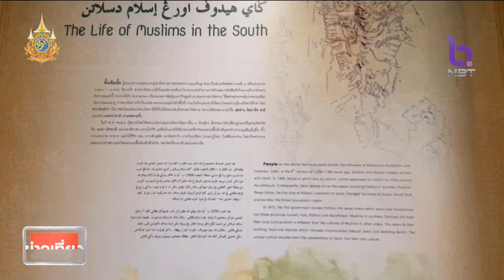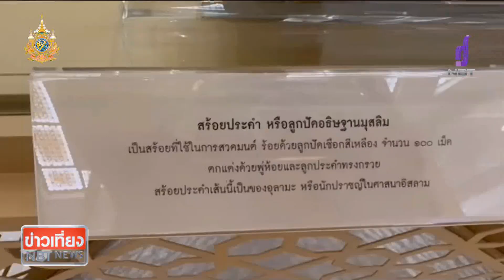รายงานสด นายกฯ ลงพื้นที่จังหวัดชายแดนใต้ ข่าวเที่ยง วันที่ 29 กุมภาพันธ์ 2567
มาสู่ช่วงท้ายของกิจกรรมส่งเสริมการท่องเที่ยว " เที่ยวใต้สุดใจ " ของนายกรัฐมนตรี โดยวันนี้จะอยู่ที่จังหวัดนราธิวาส และนายกรัฐมนตรีจะมอบนโยบายด้านการท่องเที่ยวแก่ 3 จังหวัดชายแดนใต้ ภารกิจวันนี้จะมีอะไรบ้างติดตามได้จากคุณรณกร บุญราม รายงานสดจาก พิพิธภัณฑ์มรดกวัฒนธรรมอิสลาม และศูนย์การเรียนรู้คัมภีร์อัล-กุรอาน ตำบลละหาร อำเภอยี่งอ จังหวัดนราธิวาส